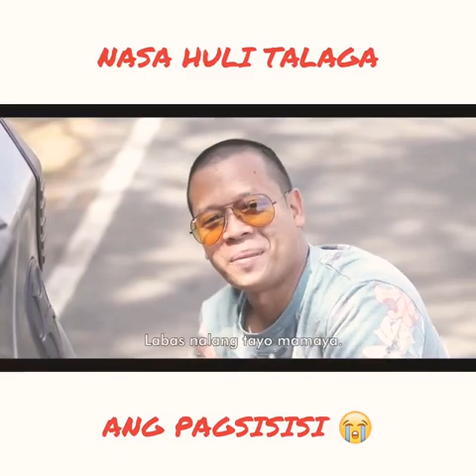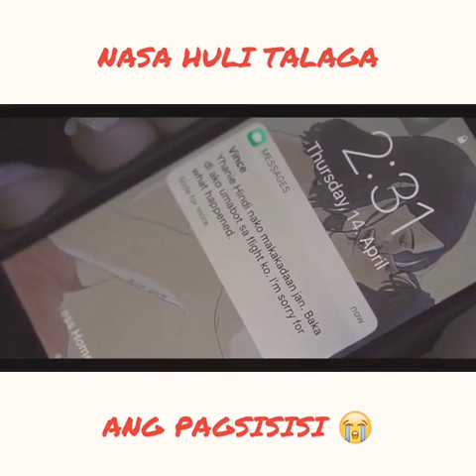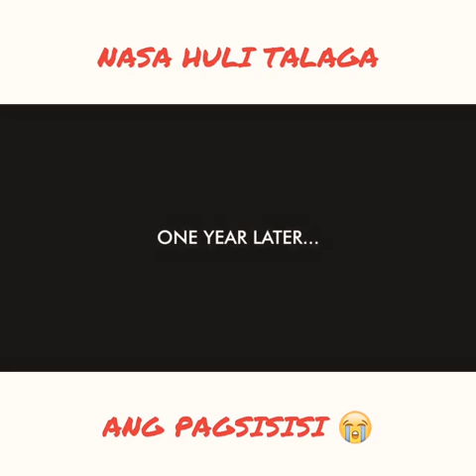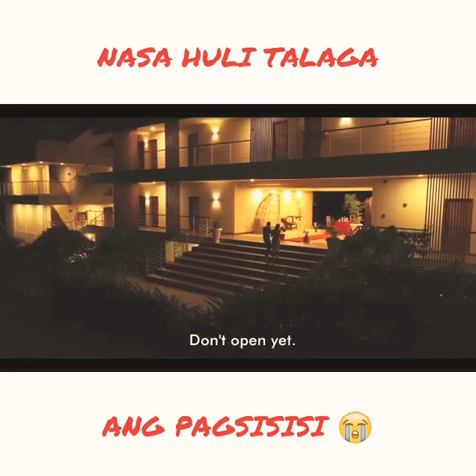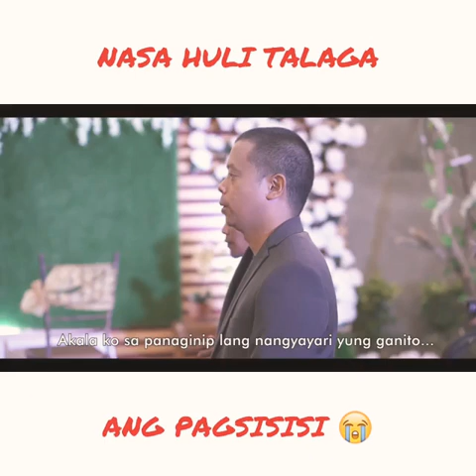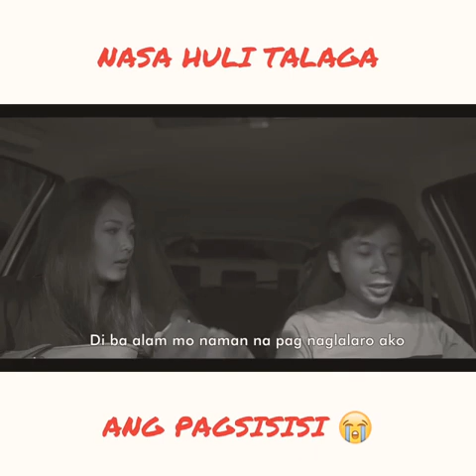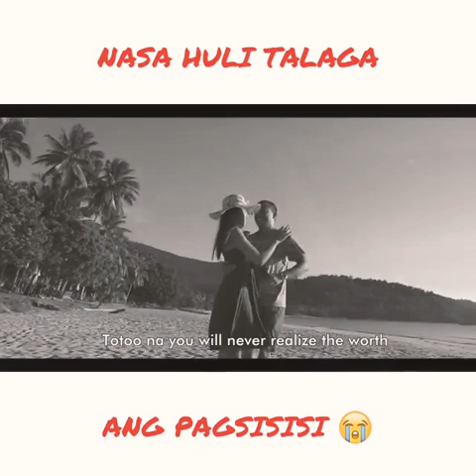SA HULI PAGTANTO a Valentine Special. Our very first short film. NASA HULI TALAGA ANG PAGSISISI 😭